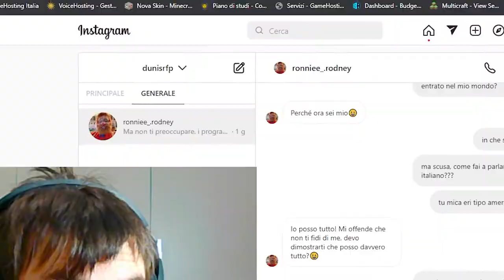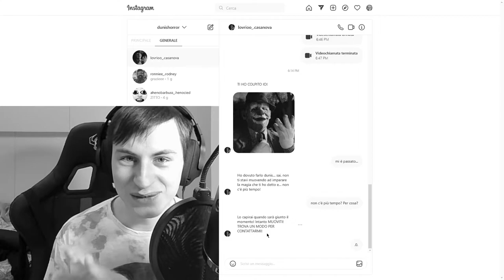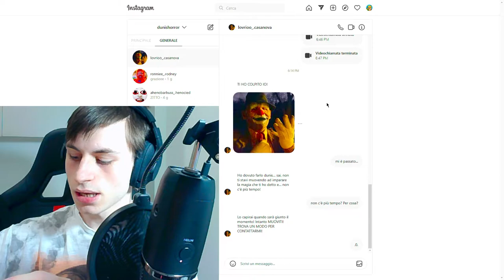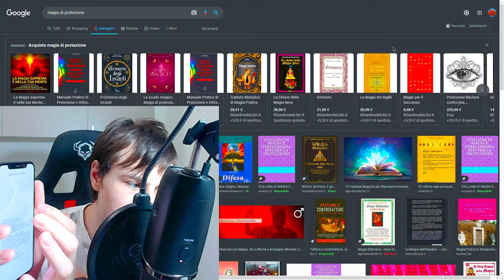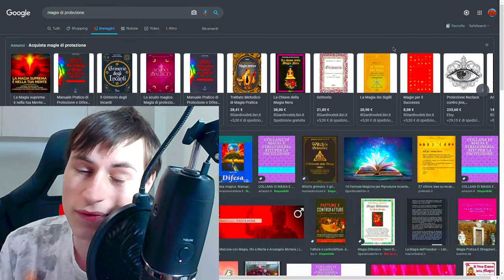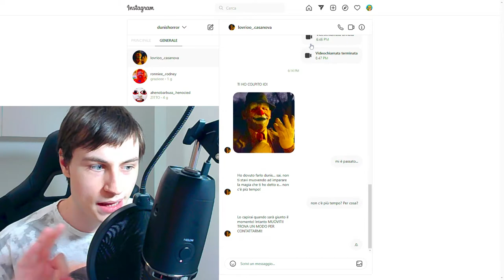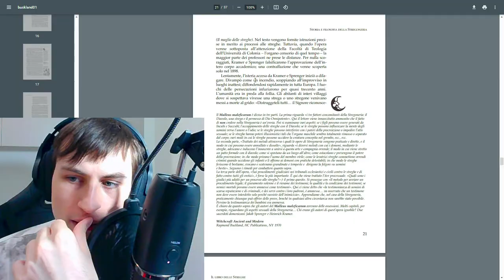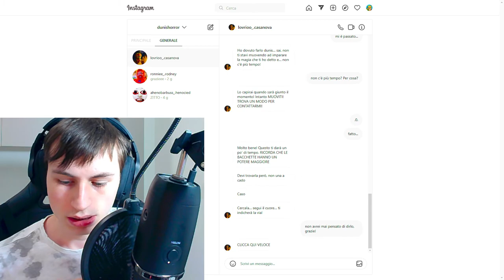*Uso la MAGIA* per Proteggermi da Ronnie Rodney!! • Lovrio Casanova MI COLPISCE in Faccia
Lovrio Casanova MI COLPISCE in Faccia ma, per fortuna, io Imparo ad Usare la MAGIA per Proteggermi e Parlare con lui! Posso Proteggermi anche, e sopratutto, da Ronnie Rodney ora (forse)!